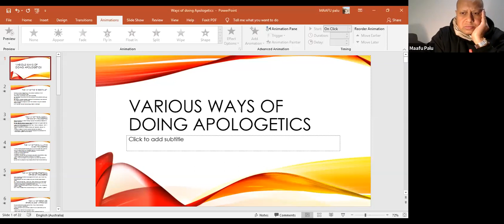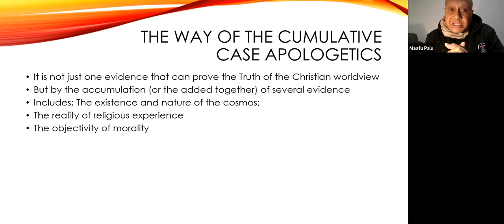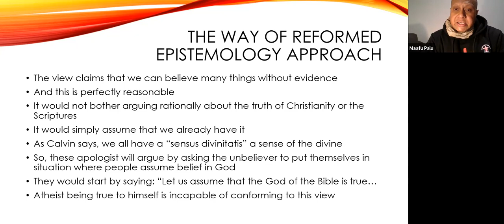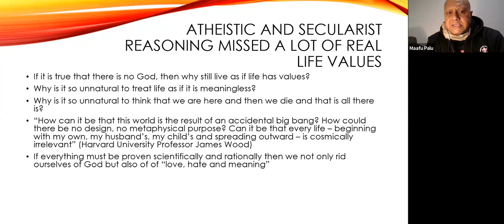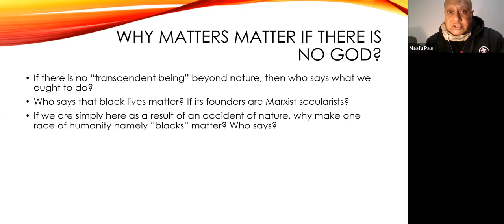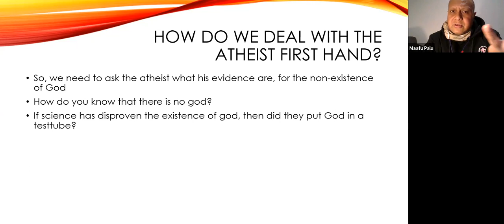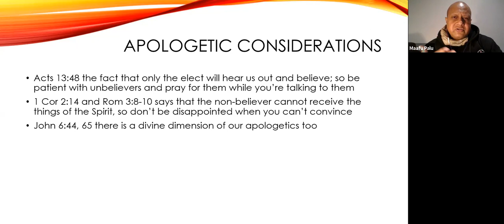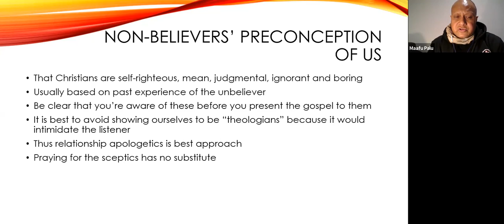Various Ways of Doing Apologetics - Rev Dr Ma'afu Palu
Apologetics Class - Tongan Evangelical Wesleyan Church